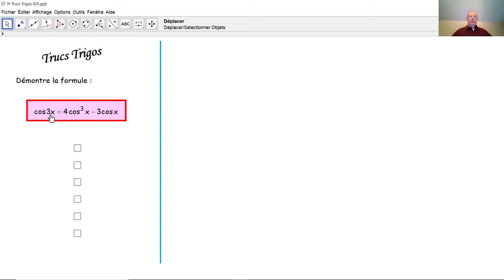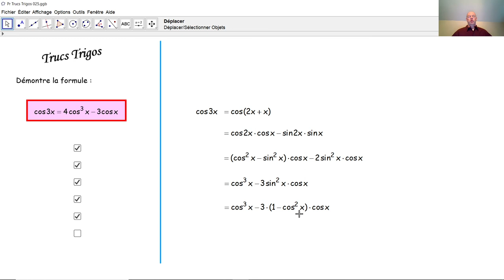Trucs Trigos 025